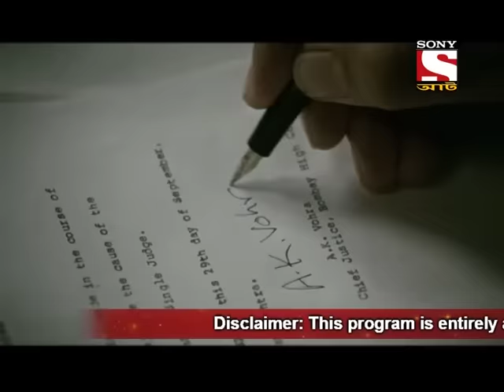Adaalat - Bengali - Episode 144 And 145 Khooni Shashuri Part 2